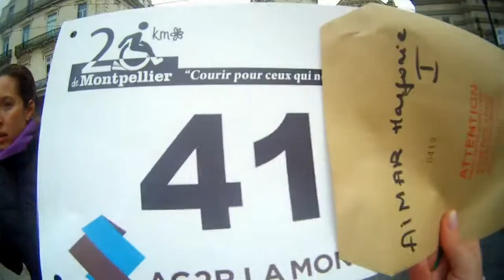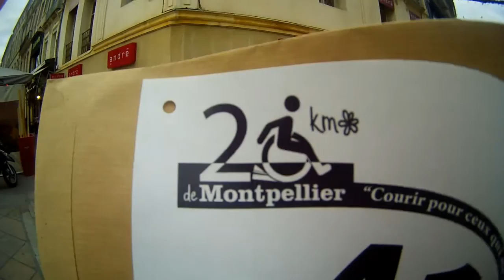Lady Marjo sur les 20 Km de Montpellier 2013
Vous pouvez regarder en HD c'est mieux.
Yes, je viens de faire mon 1er semi. Les 20km de Montpellier
"COURIR POUR CEUX QUI NE LE PEUVENT PAS "
Avec de très belles cotes.
Merci encore à ma copine Muriel pour m'avoir accompagné sur le parcours.
Une belle expérience.